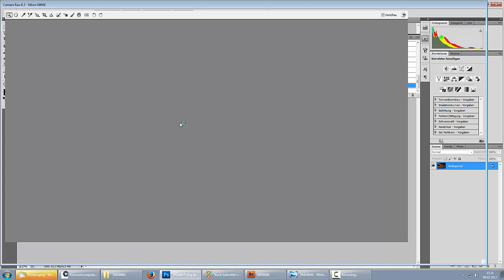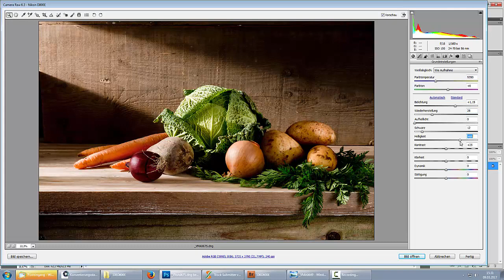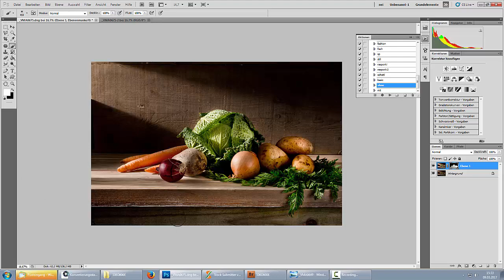53. Stock Photo Сток. Что наиболее часто продается у меня на стоках - НАТЮРМОРТЫ!